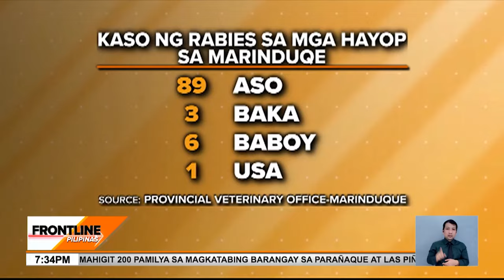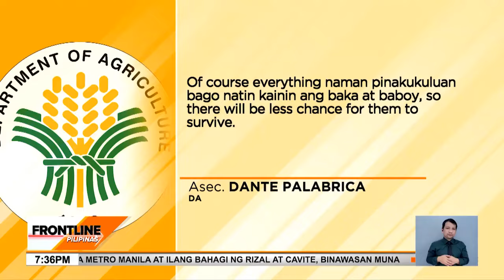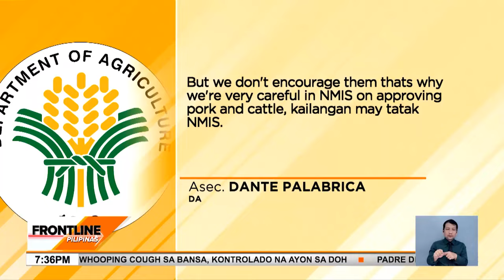Pagkalat ng rabies sa mga alagang hayop sa Marinduque, ilang buwan nang problema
FrontlinePilipinas | Nasa state of calamity na ang dalawang bayan sa Marinduque dahil sa pagkalat ng rabies. News5 | via Shyla Francisco